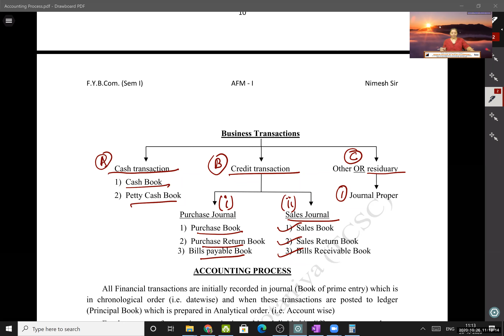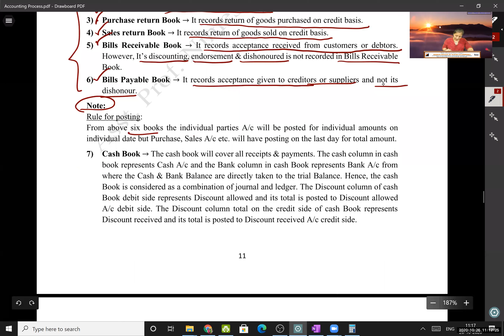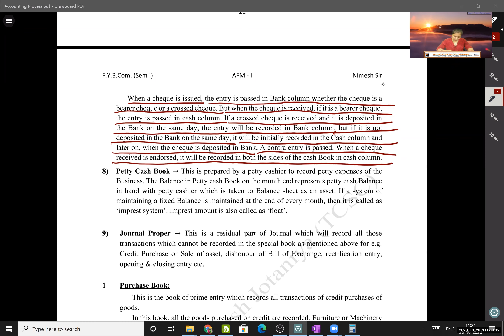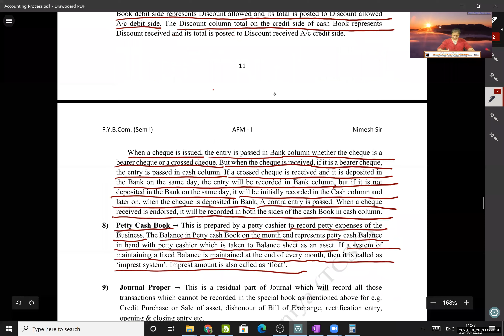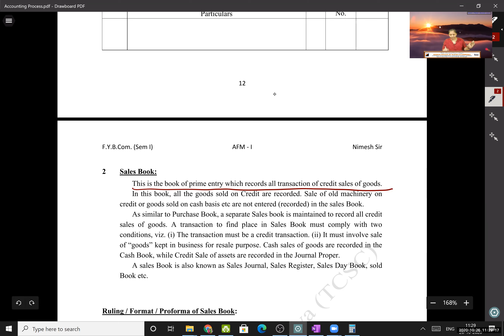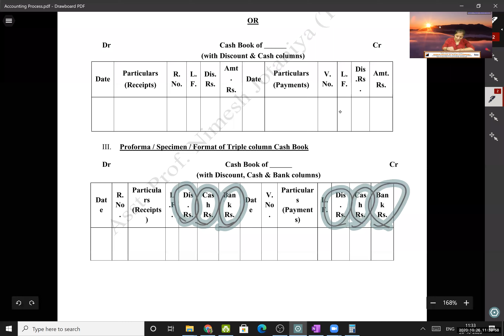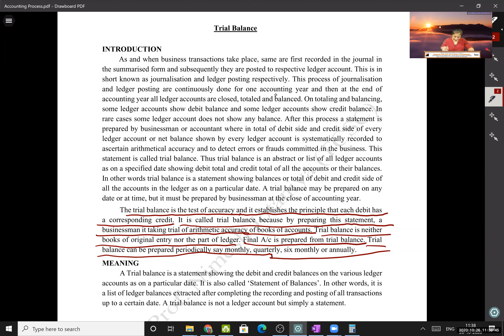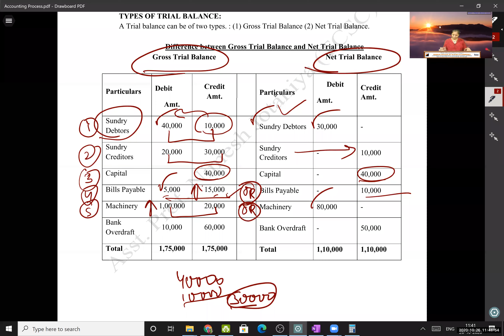|| LEC 3 || ACCOUNTING PROCESS || FY BCOM || SEM 1 ||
Accounting is the process of recording financial transactions pertaining to a business. The accounting process includes summarizing, analyzing and reporting these transactions to oversight agencies, regulators and tax collection entities. Happy Learning!